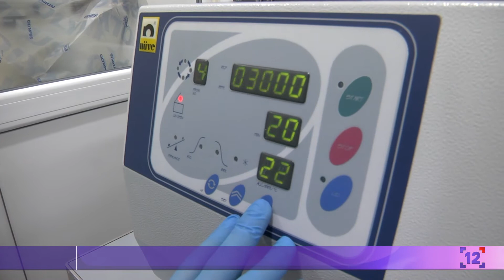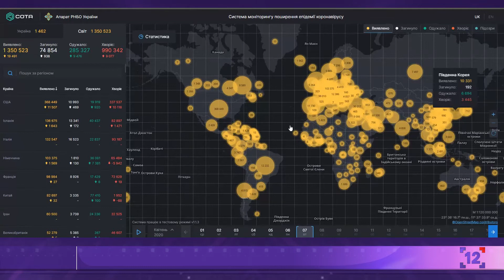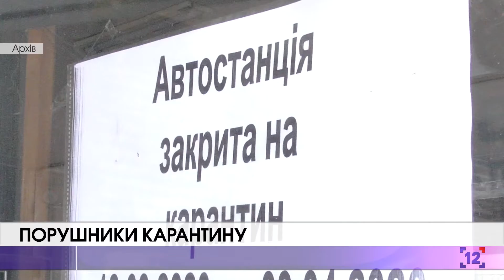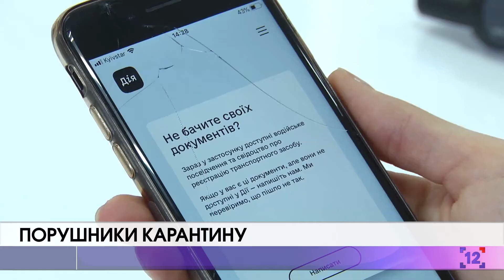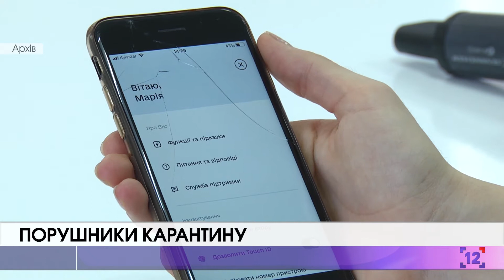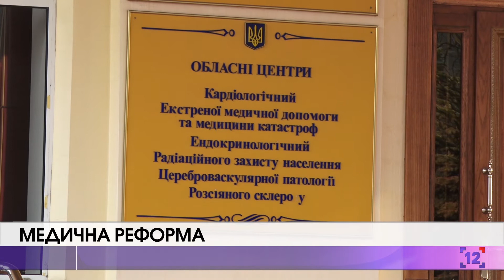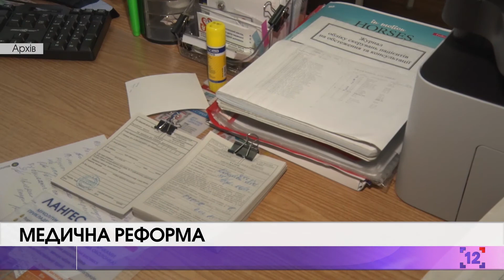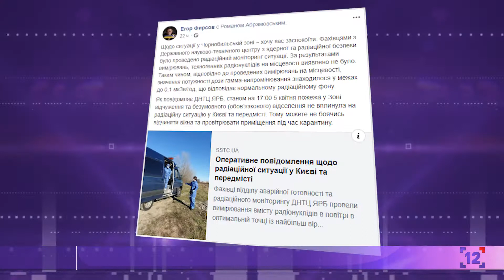Події інформ//07.04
- Нові випадки коронавірусу на Волині
- В Україні стартувала друга хвиля медичної реформи
- Та про викрадення символа Луцька